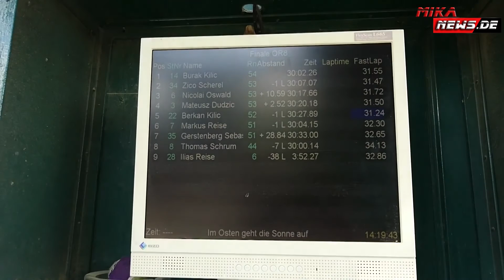Finale beim Vatertagsrennen Schwedt in der Klasse OR8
Finale beim Vatertagsrennen Schwedt in der Klasse OR8 am 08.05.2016